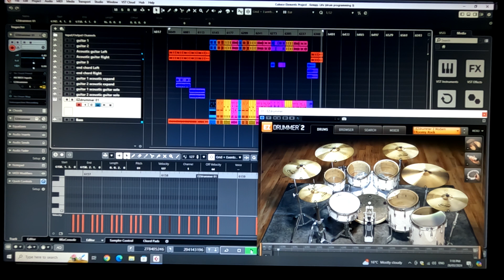Kempy- Life (Original) Project view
Kempy- Life (Original)